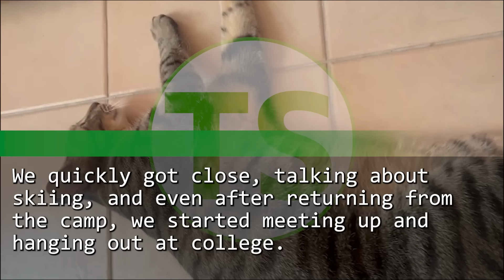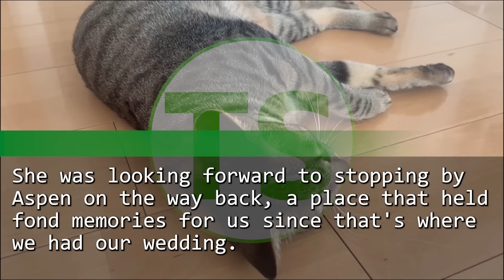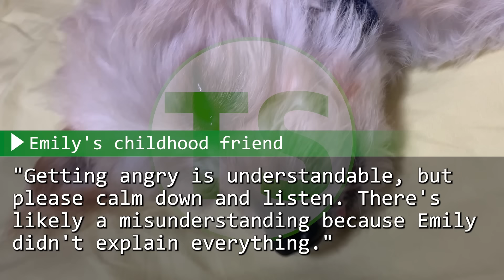My wife became paralyzed on a cheating trip, we divorced. Later, her lover revealed a shocking truth